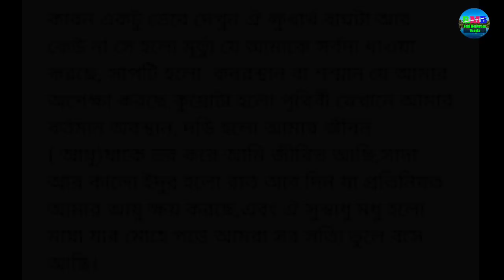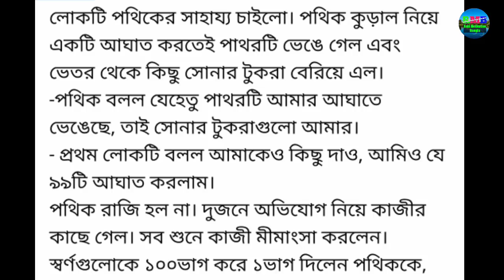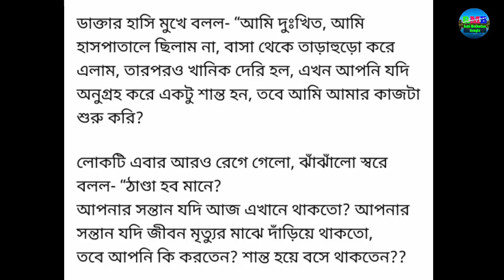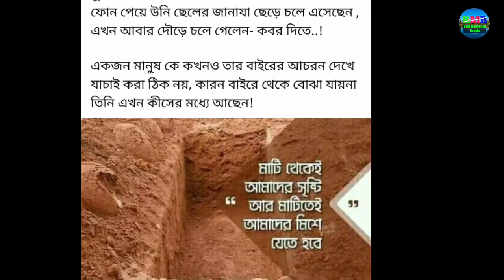জীবন বদলে দেওয়া ভিডিও|| Life changing heart touching story in Bangla|| Motivational story